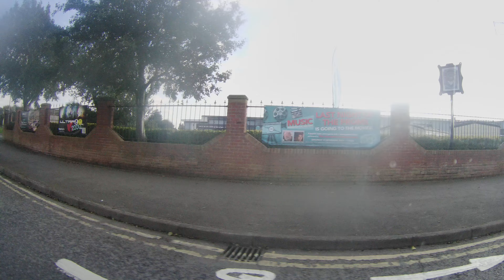Sea Rd to north sea lane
Sea Rd Alexandra Road High Cliff Rd Kingsway  Kings Rd   north sea lane